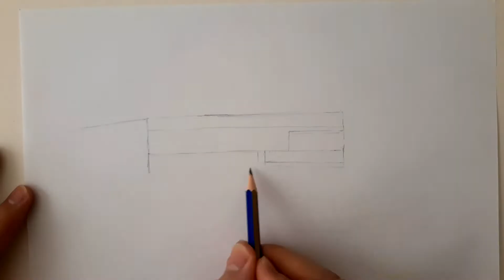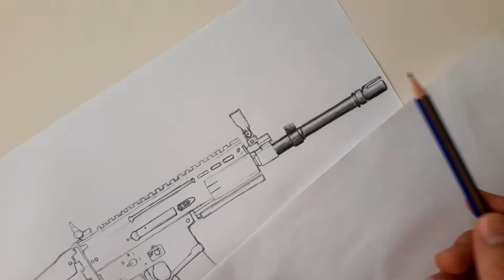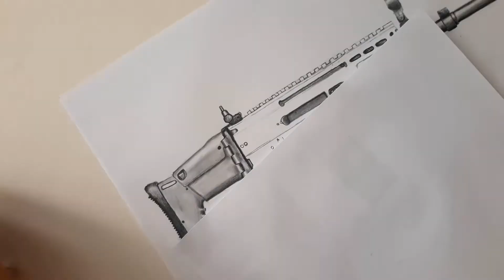Scar L Drawing | Pubg Scar l Drawing | How to draw a scar L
Hi everybody. Do you like my new scar L drawing ? I made a scar L rifle gun drawing for you in the how to draw scar L video you watched. This scar L drawing took me 3 hours. I made and published this scar L drawing, which has been accelerated approximately 50 times, for you. I hope you liked my video. You can help me make better videos by stating your opinions, suggestions and comments in the comment section. See you in another video. Goodbye.